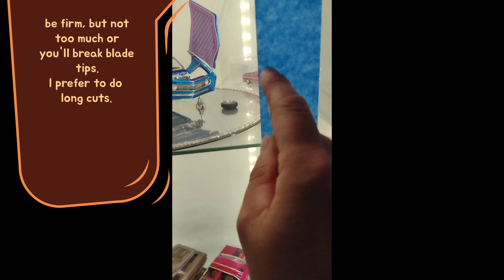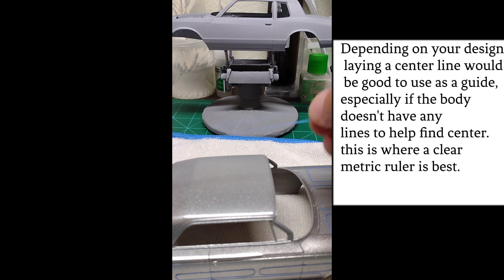1/24 1/25 scale model car custom paint job lowrider patterns taping airbrush Kandy flake fades #1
I will be doing videos on "how to" for scaled model cars custom paint jobs. just want to share what has been shared with me.
Any questions, please ask away in the comments. May be great content for a new video!